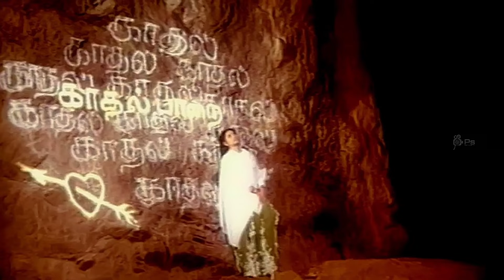Mane Mane | மானே மானே | Sad HD Video Song | K.S.Chithra | S.A.Rajkumar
Song   : Mane Mane
Singer : K.S. Chithra